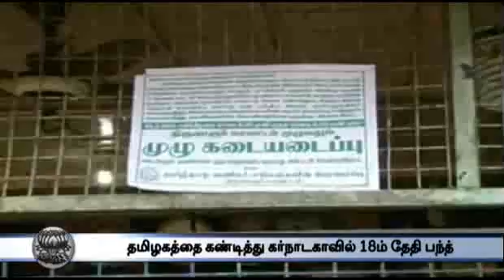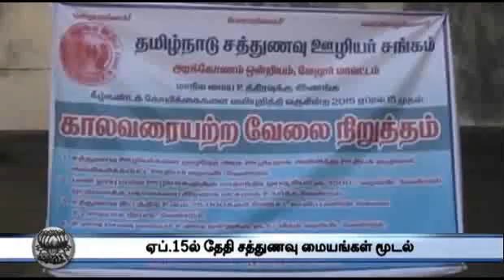12 Noon Round Up April 1th 2015